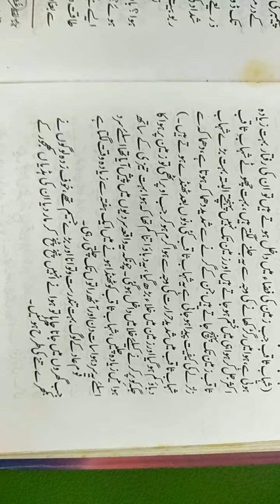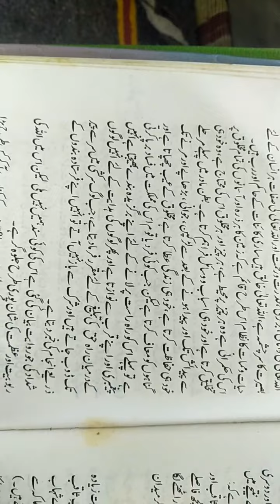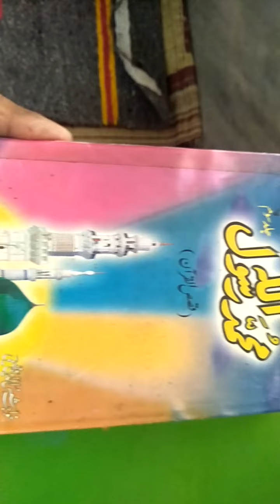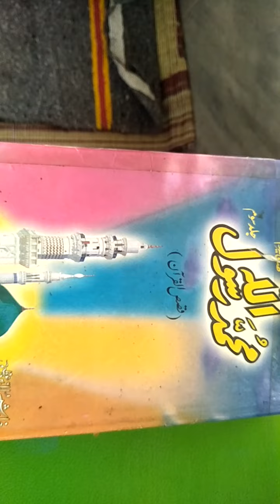Story of Prophet Hood(AS).حضرت ھود علیہ السلام کا واقعہ۔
حضرت ھود علیہ السلام کی قوم پر آنے والے عذاب کا بیان قرآن مجید میں اور شدّاد کی جنت و شہاب ثاقب۔